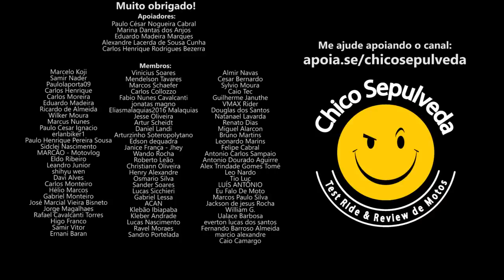PLOT TWIST ROYAL ENFIELD - Consumidor se IMPONDO à Royal Enfield